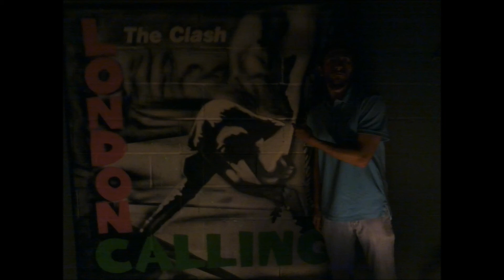Vintage Wise: 2018 - Nokturne #2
Reading:

2 Poems from 6th Grade
Skeletons of Mt.  Charil
Rivers